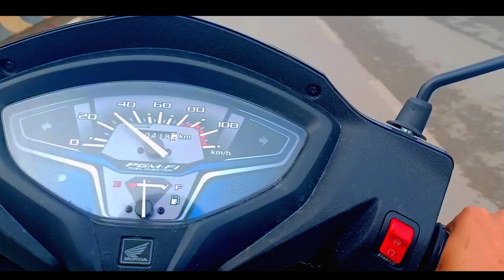Piyari Bhanji || Surjeet Vlog 😍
यहां भी Follow कर लो यार 😀

sourav joshi vlogs
sourav joshi
sourav
sourav joshi new block
manoj dey
manoj muntashir
manoj baghel ke rasiya
manoj tiwari song
manoj dey vlogs
manoj saru
Manoj day
manoj dey podcast
manoj baghel
manoj tiwari bhojpuri songs
piyari pahin ke bhojpuri chhath son
piyari mati se dj song
piyariya piya ho
piyarki farak wali
piyari ke bandhi ke pagariya
Piyariladaki
pyari ma
piyariya panhi ke aail ba
piyariya piya
piyari pahin jab bandhe pagariya
movie hindi
movie south
movie explained in hindi
movie new
movie mania
movie 2022
movie tamil
movie songs
movie comedy
movie insight hindi

About Channel:

Hello friends welcome to Surjeet vlog youtube channel. This is a 'hindi vlog channel.